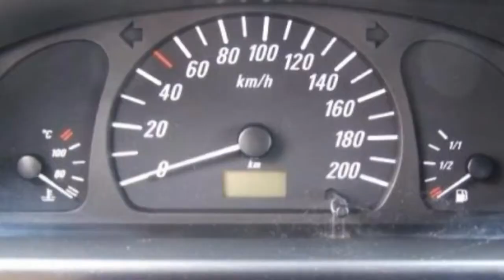FCA Motor Village Berlin jetzt Stell Opel Agila 5G107692 Klimaanlage Seitenairbags Fiat Niederlass